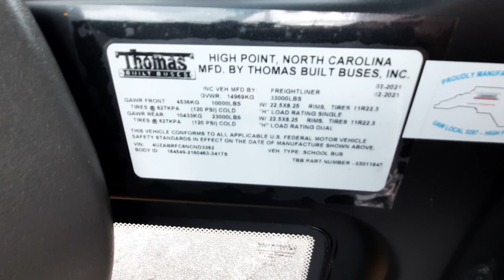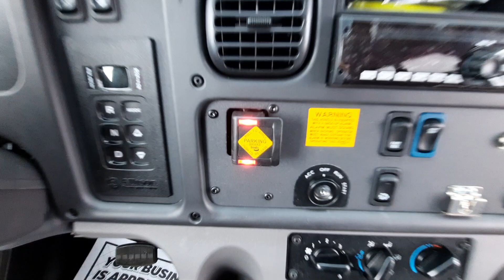2022 Thomas C2 Tour and Walk Around